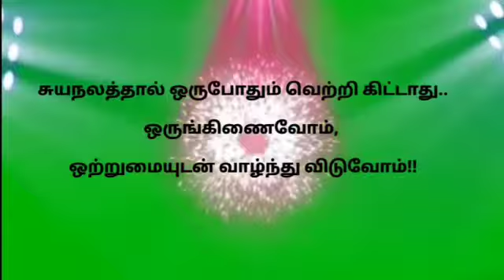ஒற்றுமையே பலம் !!!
ஒருங்கிணைவோம் ஒற்றுமையுடன் வாழ்ந்திடுவோம்